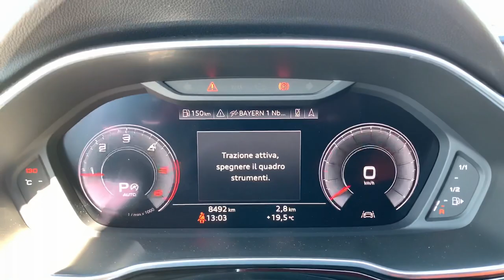Audi Q3 sportback